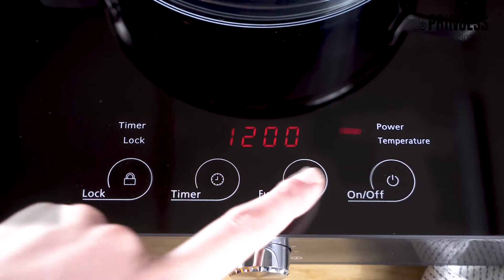Plita Electrica Portabila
Plita electrica portabila cu inductie

Ecran LED si design negru stralucitor.
Plita cu inductie potrivita pentru toate tavile si vasele de inductie.
Functia de cronometrat functionala de pana la 180 de minute.
Intervalul de temperatura de la 60 ° la 240 ° pentru incalzire rapida si constanta.
Stabil si sigur datorita picioarelor antiderapante si a geamului de siguranta.